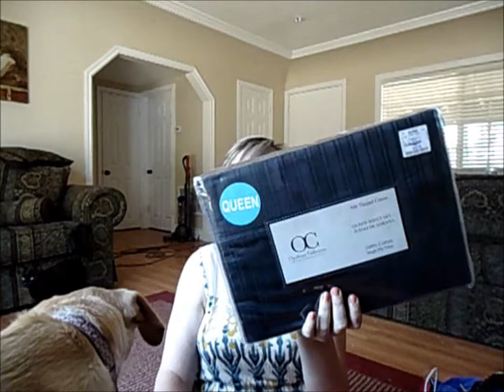Haul: Stuff!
I got some stuff